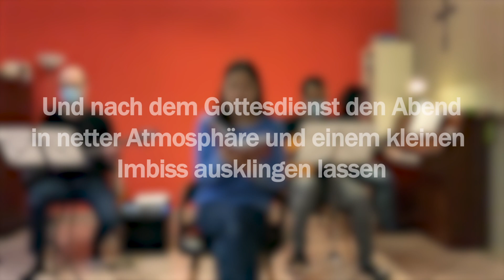Sing & Pray - Freitag, 13.01.2023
Ein Beitrag von:
Evanglische Kirchengemeinde in Kaarst.
Grünstr. 5a
D-41564 Kaarst